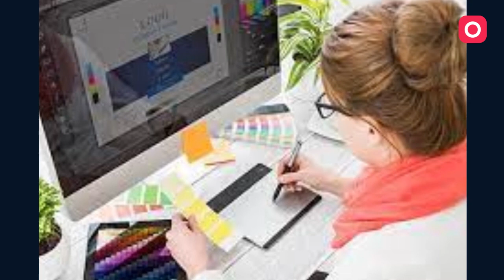designer on illustrator